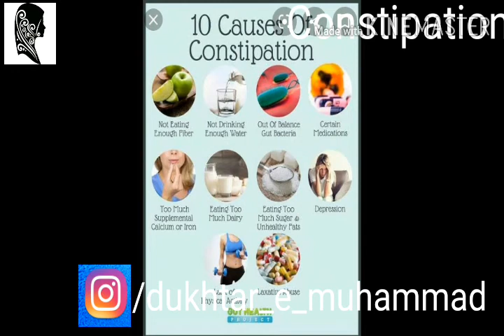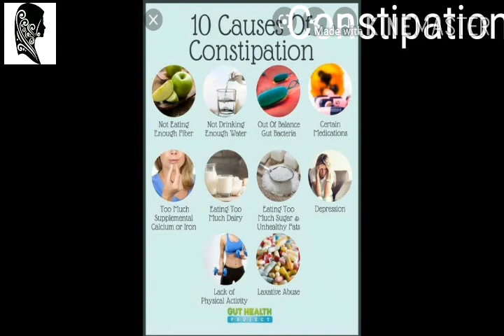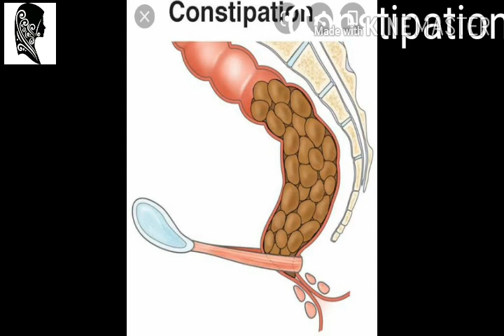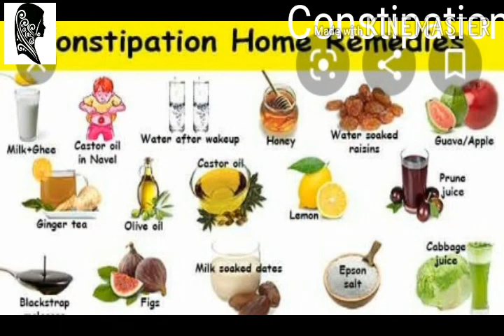Constipation: Types, causes, symptoms, treatment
Today's Sehatmand saturday is about constipation types,causes,symptoms and treatment.

Stay blessed😊